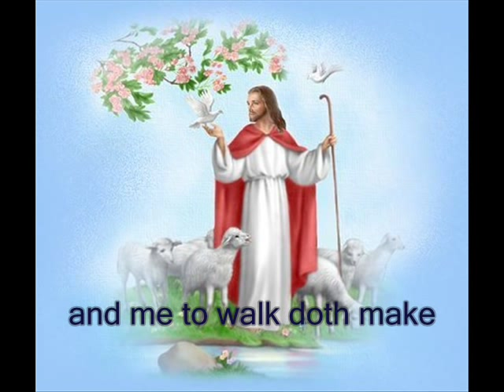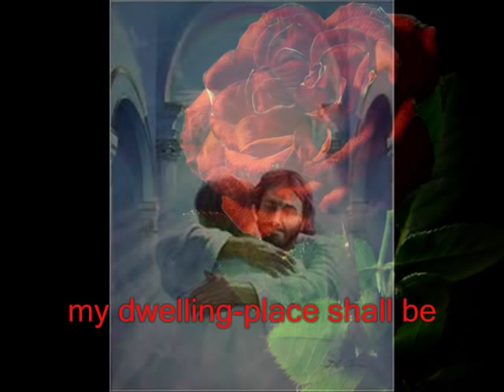The Lords My Shepherd (CRIMOND)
Another well loved hymn!
Played by:  Brian M Jones on the Ahlborn Galanti organ at Corpus Christi Church Birmingham UK
Words by: David Grant (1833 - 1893)
Based on psalm 22.
Artwork from: Free Religious Pictures Google search.